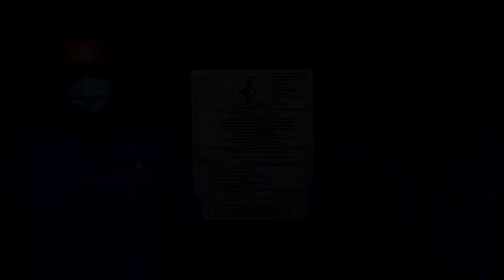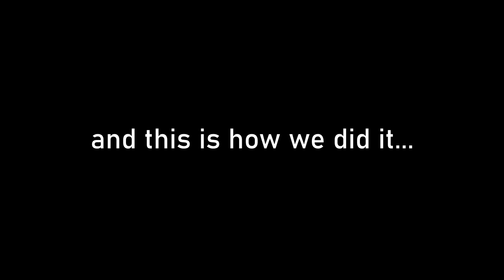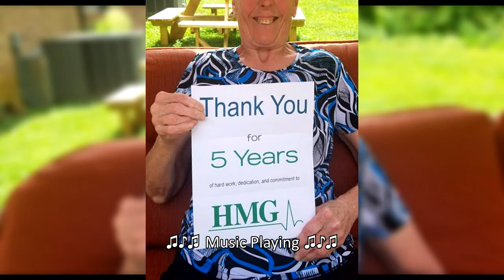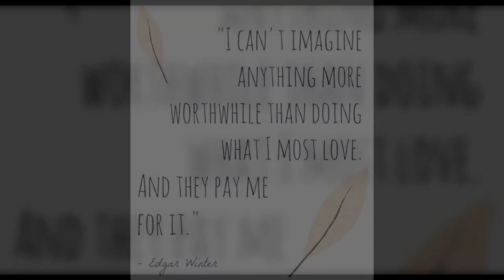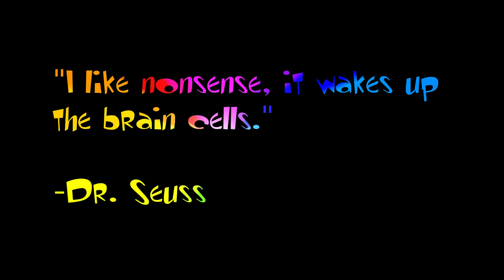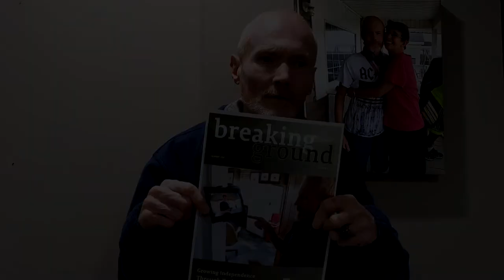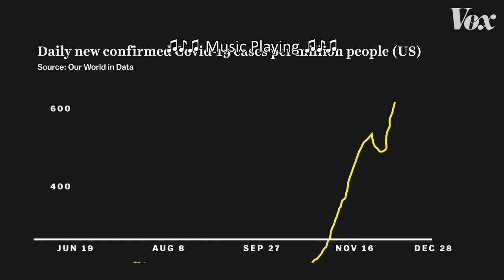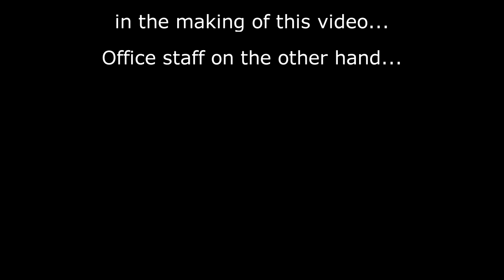We Are Core - CQL Presentation Movie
We Are Core is Core Services' first long-form movie. Watch and learn as DSPs, People Supported, and Staff all show what it's like to work, live, play CORE SERVICES. Originally made for our 2021 CQL introduction video to show what we do best - let people live their own lives (and have some crazy fun in the process).